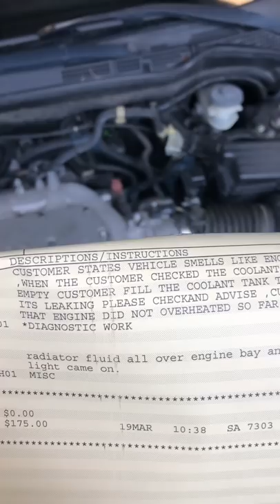Do not use this type of hose clamp because…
Absolute trash, keep the stock Spring style hose clamps! Heat expansion is a thing.

UPDATE: 4/4/22
Likes / 1,187
Dislikes / 153
I wish YouTube never removed the dislike counter because its no where near the thumbs up like counter! Again this was simply my opinion but it seems the video got way too much attention than what I was anticipating for! Keep those views going up guys!

UPDATE: 4/7/22
Likes / 5095
Dislikes / 596
In just 3 days this video skyrocket to over 300k views! Might start making more opinion based videos to see who else gets triggered.